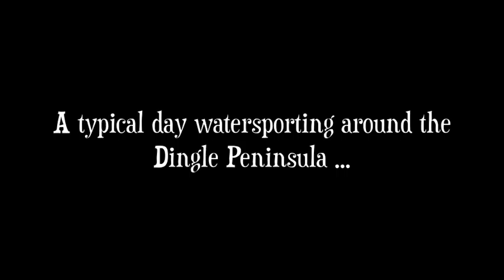Peter Hart Kerry Masterclass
Amazing Irish weather afforded Peter Hart and hid Masterclass an especially special day of watersports.